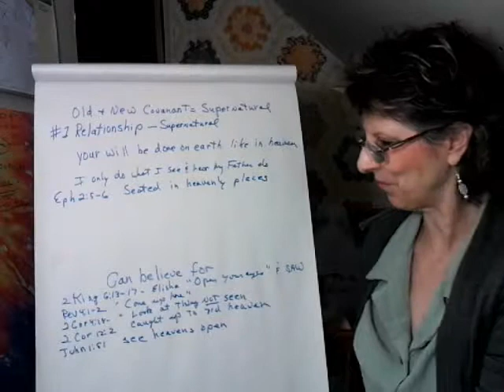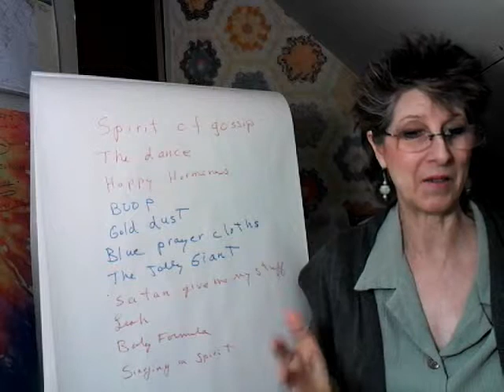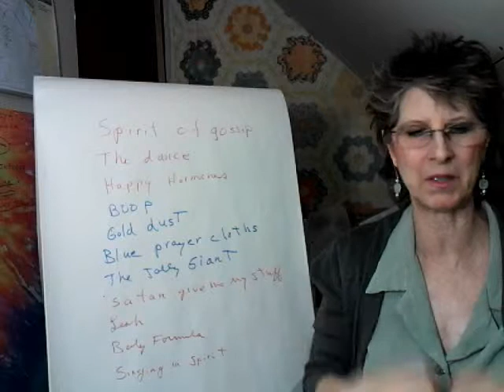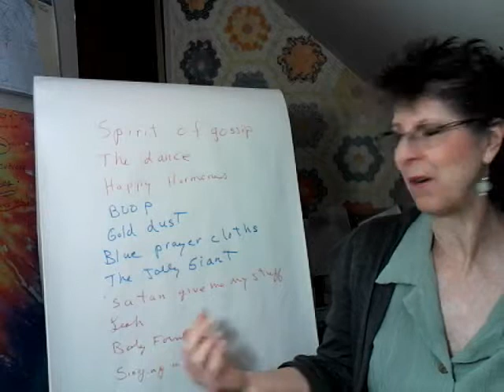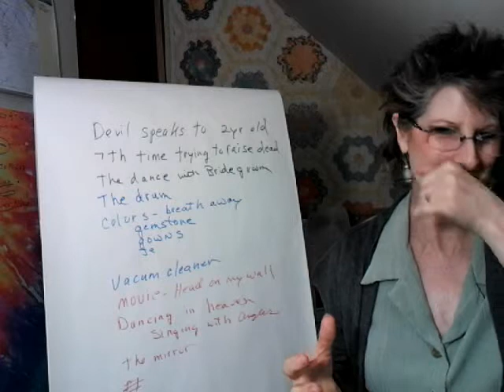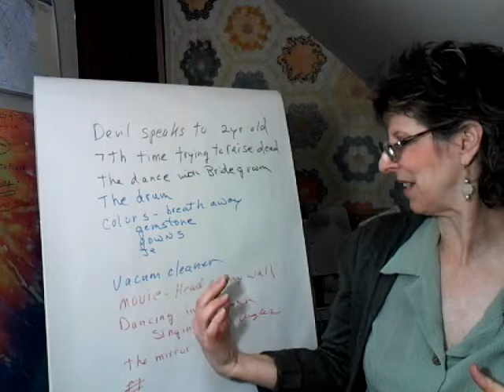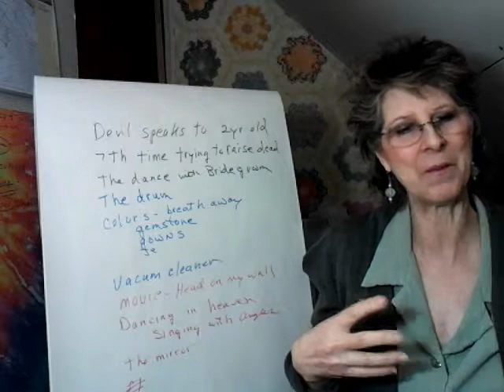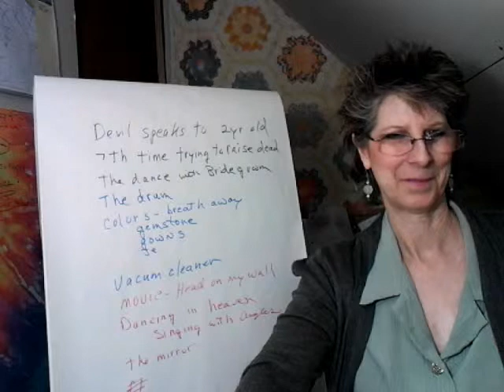Supernatural the Good & Bad- My Experiences, Learn to walk in the Supernatural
Supernatural the Good & Bad- My Experiences, Learn to walk in the Supernatural. Robin shares from the scriptures on why we can expect to experience the supernatural.